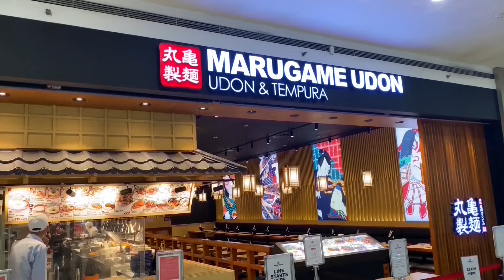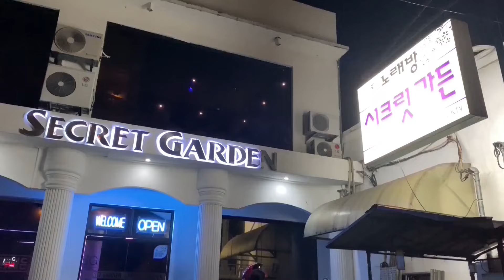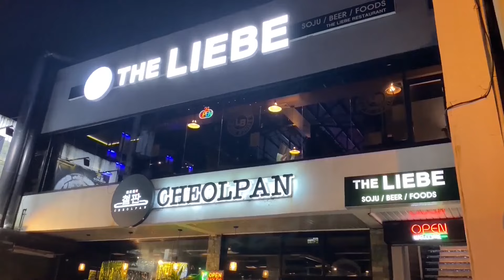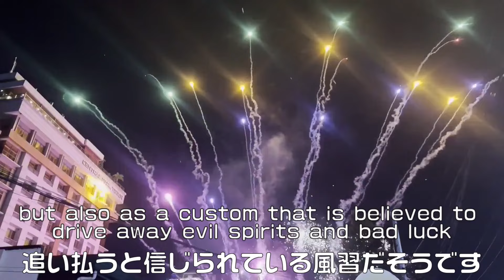大晦日カウントダウン アンヘレス。フィリピン移住 2023年応援ご視聴ありがうございました！New Year’s Eve Countdown Party in Angeles, Philippines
行く年来る年。2023年応援ご視聴、誠にありがうございました！
クリスマスが終わり、新年のカウントダウンまでのアンヘレスでの生活を撮影した動画になります。
年末のフィリピンでは、八百屋さんに12種類の果物が並び、カロリンや打ち上げ花火等、フィリピン文化の風習を見る事が出来ました。
2023年最後の日は友人達とアンヘレスのウォーキングストリートにあるクラブで年越しパーティーに行ってきました。
フィリピン移住してから2年が経ち、フィリピン各地を旅しながら、今回も沢山の出会いに恵まれ、多くの人達に助けられた年でした。
来年も旅を通してフィリピン人との交流や昆虫採集、観光スポット巡り、慰霊碑巡り等、フィリピンの魅力を発信していきますので、引き続き応援の程宜しくお願い致します。

The Year Going Out, The Year Coming In.
This will be a video of our casual life in Angeles from the end of Christmas until the countdown to the New Year 2024.
At the end of the year in the Philippines, you can see 12 kinds of fruits at the grocery store, traditional events such as caroling and fireworks, and other Filipino cultural customs.
On the last day of 2023, we went with friends to the 2024 New Year's Eve party at Club Hammer on Walking Street in Angeles.
It has been two years since we moved to the Philippines, and once again we have been blessed with many encounters and the support of many people during our travels in the Philippines.
We will continue to interact with Filipinos, observe insects, visit tourist spots, and visit cenotaphs through our travels in the coming year, and we ask for your continued support.

【SNS】
TomoのTwitter